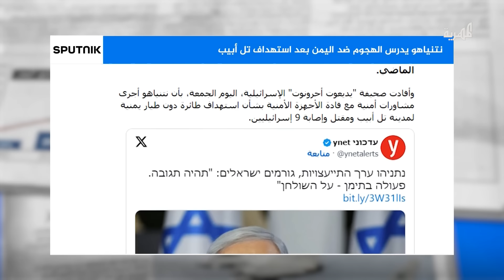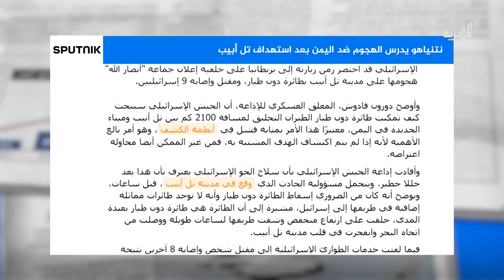كيف رد نتنياهو على هجوم يافا في تل أبيب؟